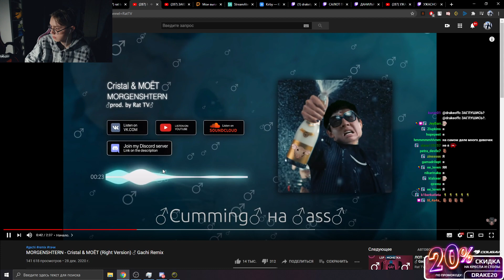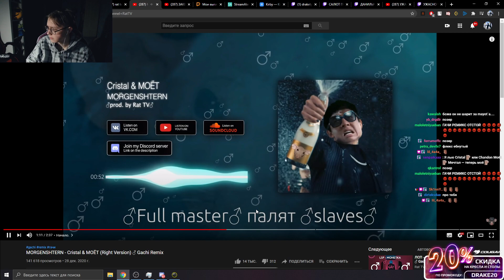ДРЕЙК СМОТРИТ - MORGENSHTERN - Cristal & МОЁТ (Right Version) ♂ Gachi Remix